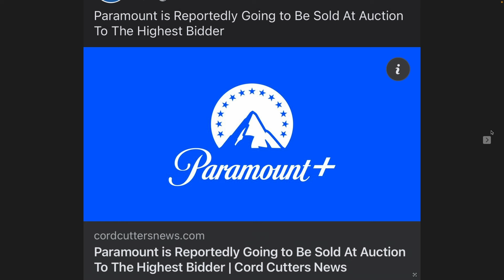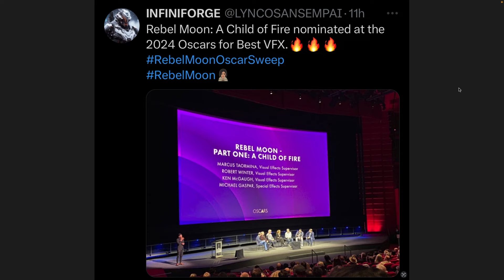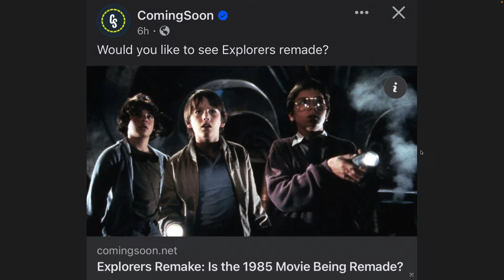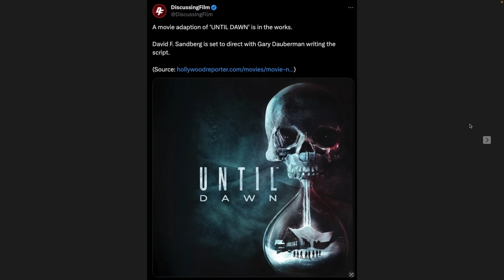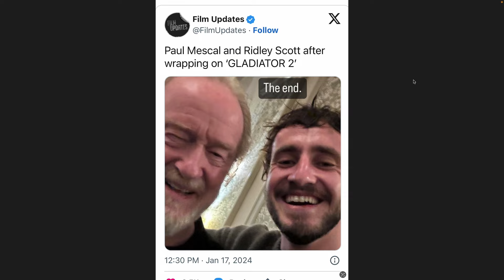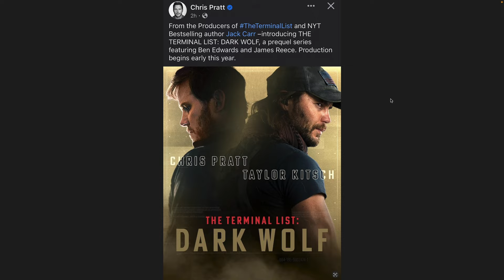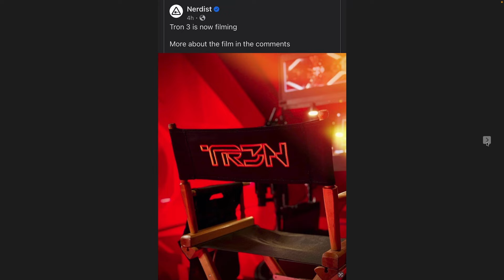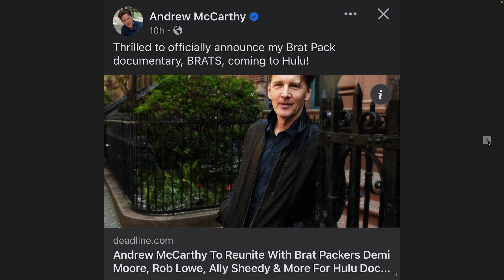Movie News Episode 14 - The Terminal List, Harry Potter, Nobody, Bill & Ted & MORE!!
Plenty of news to cover today!!